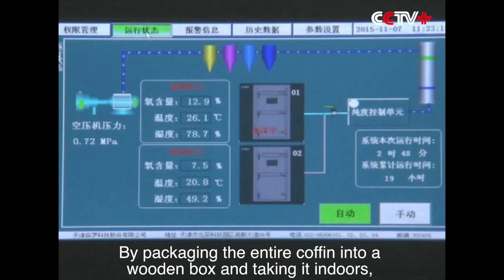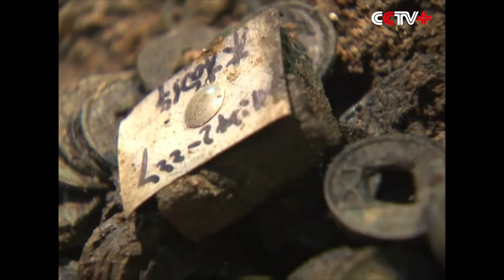2,000-year-old Coffin Transferred to Laboratory for Further Research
Chinese archeologists on Sunday began to transfer the inner coffin of an ancient tomb, which is believed to be more than 2,000 years old, to a nearby laboratory for further research in Nanchang City of east China's Jiangxi Province.

Transferring the inner coffin from the 2,000-year-old Haihunhou (Marquis of Haihun) tomb to a laboratory is a necessary step to ensure research can be conducted more meticulously, an expert said on Sunday.

"We have taken the coffin indoors, under a controlled environment, so that we can better protect and research the fragile items that have been unearthed. By packaging the entire coffin into a wooden box and taking it indoors, we can effectively research and sort the items inside it," said Li Cunxin, a research fellow at the Institute of Archeology under the Chinese Academy of Social Sciences (CASS).

Another benefit is that the laboratory allows researchers the ability to rotate the coffin and conduct research from various angles compared to the restrictions of the on-site location, added Li.

"We can turn coffin inside the wooden box to an angle of 90, 180 or any other degree, by which we can effectively collect data about the unearthed items, and preserve valuable items to the maximum extent," he said.

The Haihunhou tomb in Nanchang City is thought to be the most complete tomb from the Western Han Dynasty (206 BC - 24 AD) ever found in China.

Since excavation began in 2011, more than 20,000 artifacts have been unearthed, including a portrait of the ancient philosopher Confucius, nearly 3,000 wooden tablets and bamboo slips and a large number of bronze, gold and jade valuables.